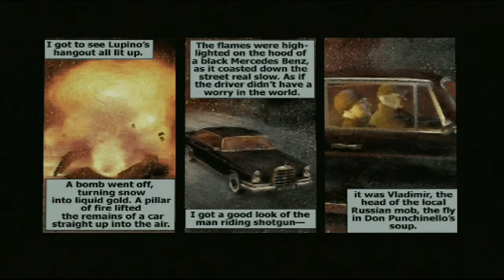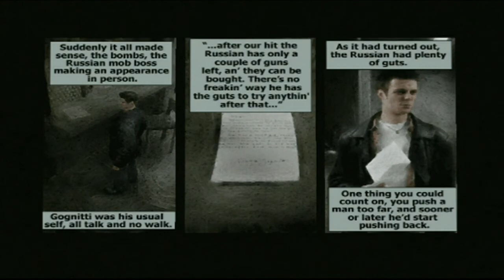Let's Play Max Payne PS2 Part 3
After interrupting a dodgy deal and gunning down a mob capo we head off on the trail of Lupino but an overturned petrol tanker has us rethinking our plans...